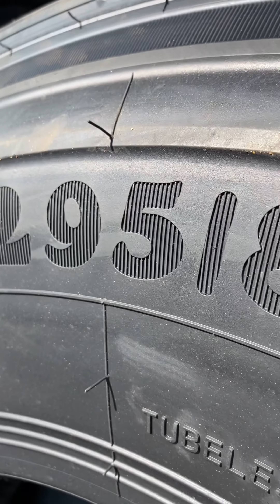PK WAWASAN MASUK STOCK TAYAR DAN RIM LAH GUYS ..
OUR COMPANY (PK WAWASAN SETIA SDN BHD)
SELLS REBUILD PRIME MOVER (SCANIA & VOLVO),
ALL NEW TRAILERS AND MAKE VEHICLE INSURANCE SERVICES
LOCATION :
LOT 613, JALAN KUALA SAWAH, BATU 6, 71200 RANTAU, NEGERI SEMBILAN.
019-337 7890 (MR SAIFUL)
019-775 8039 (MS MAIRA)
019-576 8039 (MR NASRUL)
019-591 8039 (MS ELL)